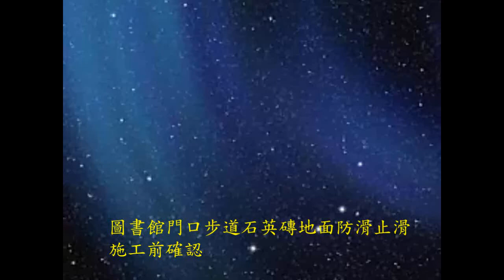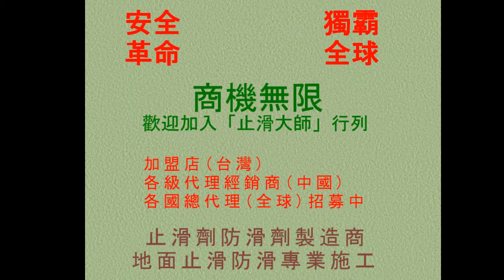629 圖書館門口步道石英磚地面防滑止滑施工前確認